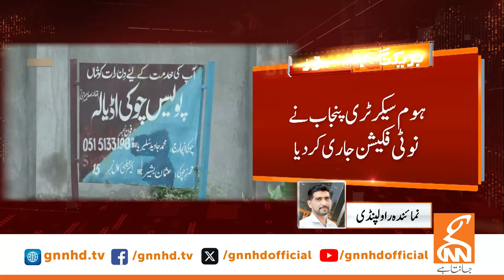Important Personalities Out from Adiala Jail | Breaking News | GNN